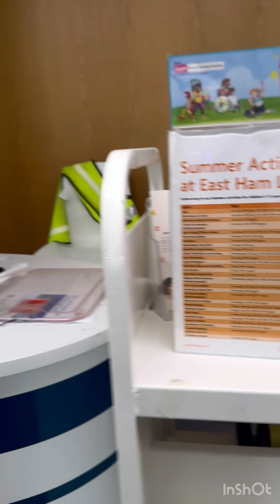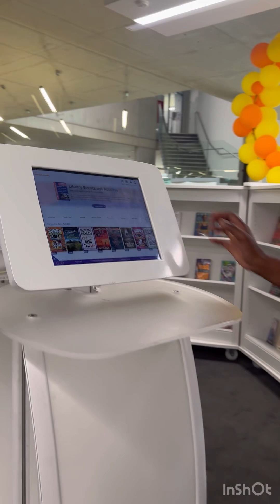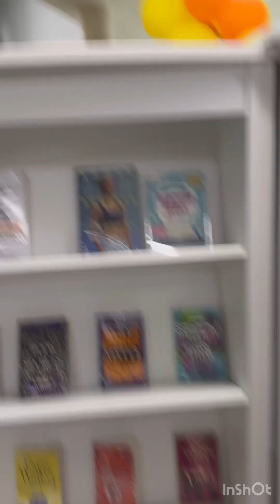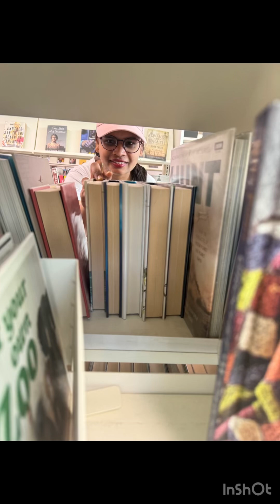Library in London 📚📚London view